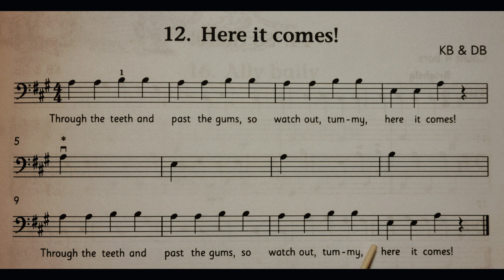12 Here it Comes! piano accompaniment at rehearsal speed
The piano accompaniment for piece no. 12 in the book Cello Time Joggers: Here It Comes! It includes the music for the Cello to play along to and pointing to help students get used to playing with a piano. It is slower than the official recording. This is because we have found the official recording to be too fast for students when learning the pieces. It is a stepping stone to playing at full speed.